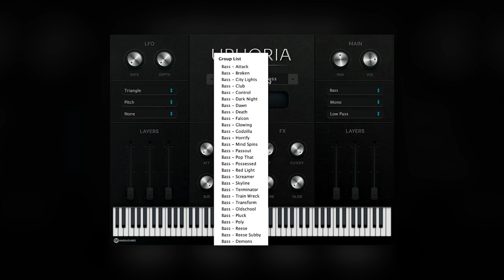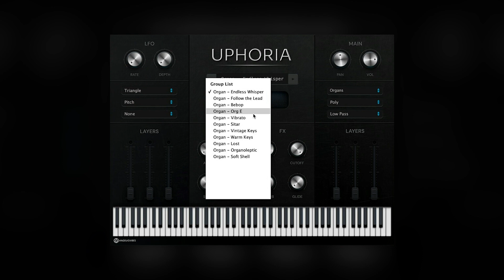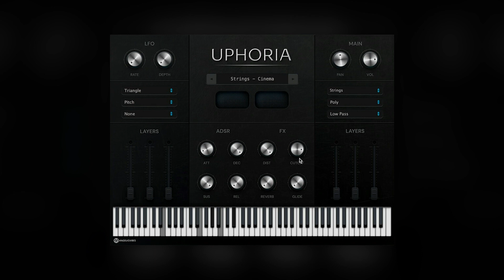Uphoria VST Presets Demo | Trap Hip Hop VST Plugin 2022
Here is a preset preview of the Uphoria VST.

Uphoria contains over 300 custom-made inspiring presets, all crafted with love to give you a unique library of sounds. With Uphoria you get a diverse set of sounds from live-recorded acoustic guitars, mallets and pianos, hard-hitting's 808s and bass, ambient bells and plucks, orchestral strings, brass, and more! Check out the Uphoria VST today!